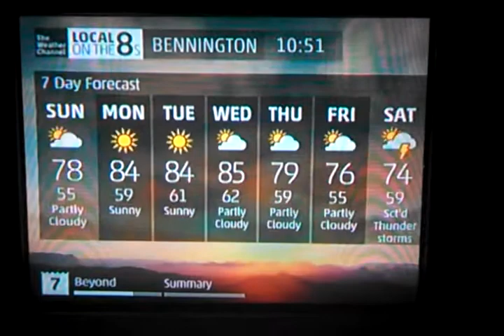Bennington VT Intellistar 2 Jr: 8/23/2014 10:50 pm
Local on the 8s on the Weather Channel featuring Jim Cantore's narration. My first recording of this since June 10, 2014 graphics upgrade.